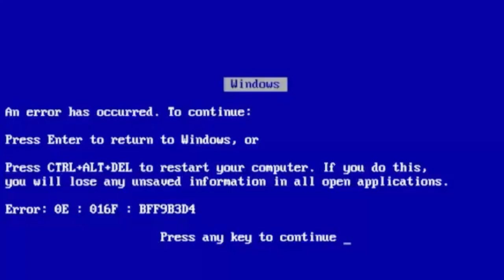Chao, um fantastico pueblito | Viagem de Moto Solo pela América do Sul